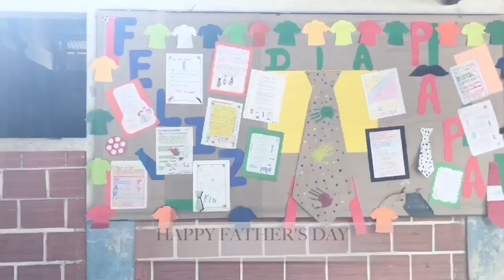PERU 2018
WELCOME to the 2k18 Peru vlog! Thanks for stopping in! I hope you enjoy this video montage that gives a lil peek into what our team did during our 9 days in (& traveling to) Pucallpa, Peru. ALL GLORY TO GOD HALLELUJAH AMEN!

Videographers: Justin Jacobs, Callie Jacobs, Lauren Sloan, and Jessie Serrao.